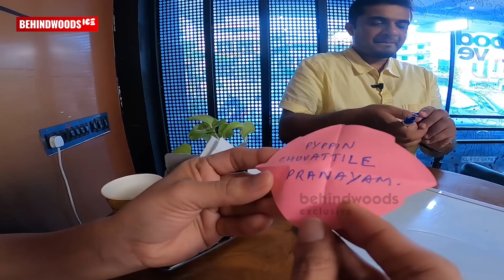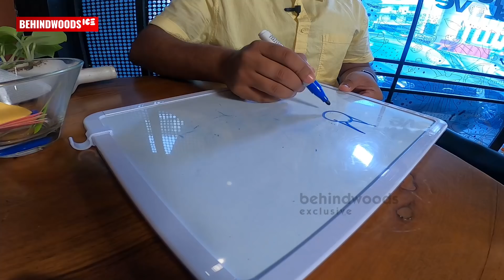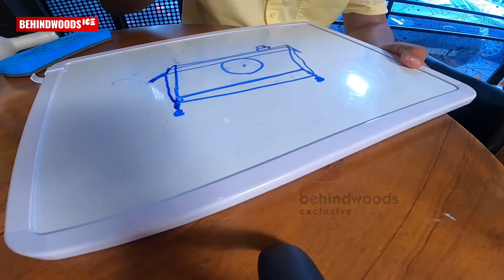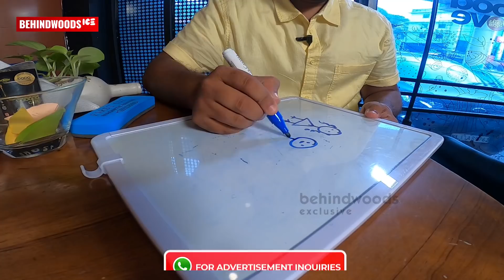വീണ്ടും ഒരു Interview ചെയ്യാനുള്ള ധൈര്യം - Anju Joseph In Dine With Love